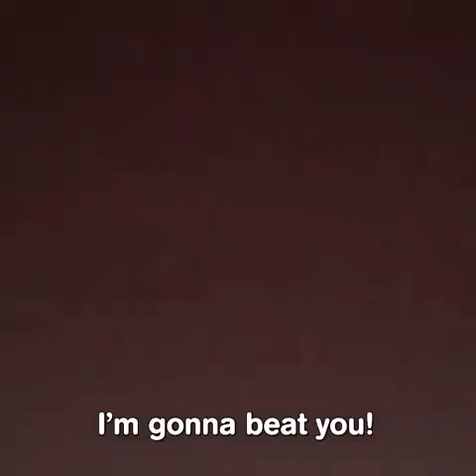Funny videos | Funny clips | Funny pranks